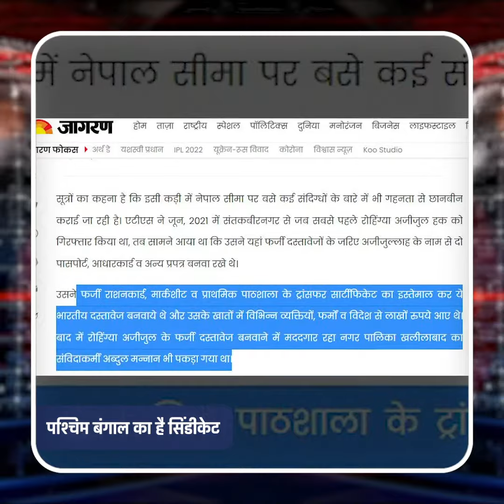पश्चिम बंगाल का सिंडीकेट, रोहिंग्या व बांग्लादेशियों को हिन्दू नामों से दिलाता था नई पहचान